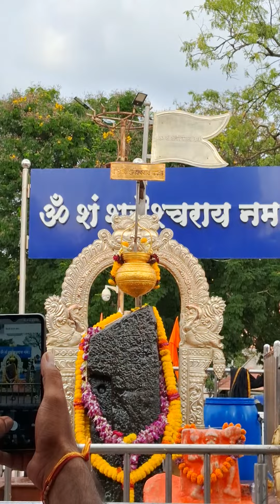Pouring oil at Shri Shaneshwar Devasthan Shanishingnapur Temple.